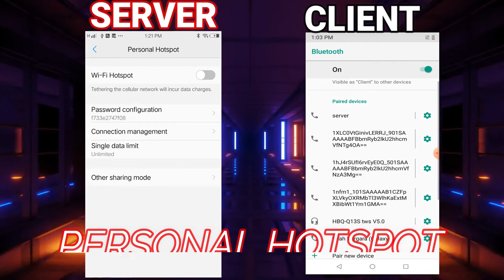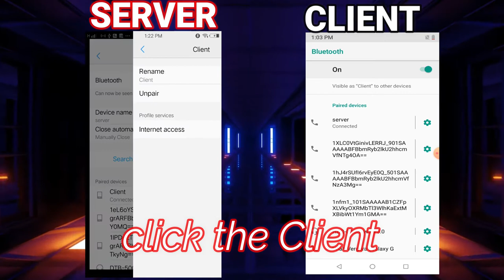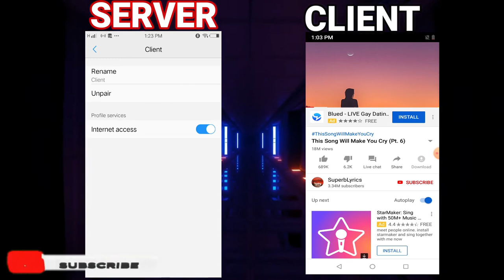How to Share Internet Via Bluetooth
i want to share this to my viewers